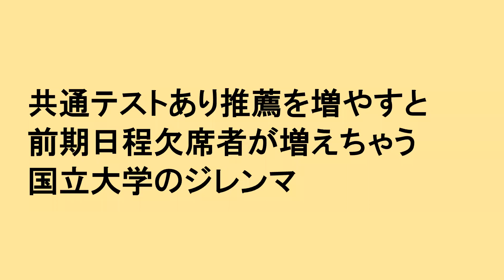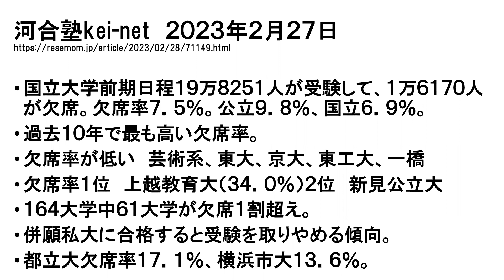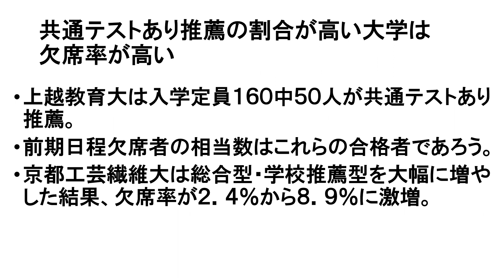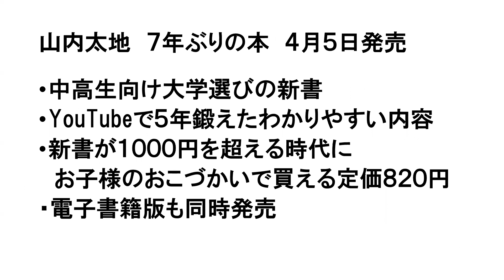不人気な国公立大は推薦入試が中心になっていくのか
共通テストあり推薦を増やすと前期日程欠席者が増えてしまうジレンマ。

山内太地先生への講演依頼はこちら

１９７８年岐阜県生まれ。学校経営コンサルタント、教育YouTuber。東洋大学社会学部卒業。理想の大学教育を求め、日本全国約８００大学をすべて訪問。海外は１４か国３地域約１００大学を取材し、全国の高校で年間約１５０回の進路講演を実施。大学・高校の経営コンサルティング業も行う。編集者としては２０万部のベストセラーを出し、最も売れた著書は７万２千部。YouTubeは１５００万再生、Twitterはフォロワー２万１千人と、様々なメディアを使いこなす。